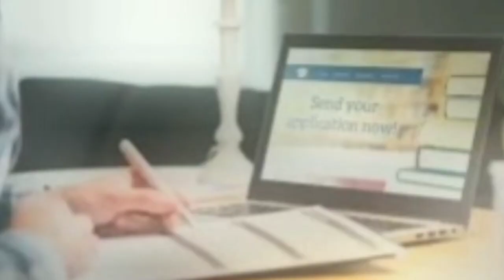2nd PUC Annual Exam 2022-23 Updates | Karnataka PU Board | 2nd PUC Exam Important News